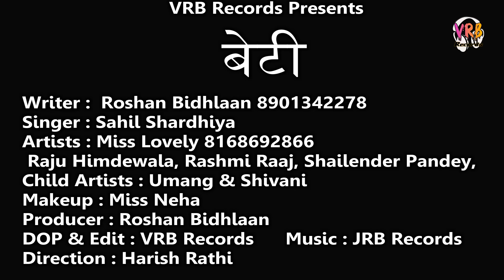(HD VIDEO) BETI | बेटी || Miss Lovely | Roshan Bidhlaan || मेरी बेटी मेरा अभिमान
VRB Records Presents
Emotional Video Song
         BETI

Song -  बेटी , मेरी बेटी मेरा अभिमान
Writer - Roshan Bidhlaan
Singer - Sahil Shardhiya
Artist - Miss Lovely , Raju Himdewala, Rashmi Raaj, Shailender
              Pandey
Child Artists - Umang & Shivani
Director - Harish Rathi & Karambir Singh
Producer - Roshan Bidhlaan
Label - VRB Records
DOP -  VRB Records
Edit -  VRB Records
Makeup - Miss Neha

Suresh Bidhlaan

Lyrics -
jo beti ta naak chadhave se wo aadmi konya labhnder sa
jis ghar me beti na hoti
wo ghar ban ja bhai khander sa
jo beti ta naak chadhawe sa wo aadmi onya lafander sa

beti ghar ki lachhmi sa
beti bin aangan sunna sa
aajkal bhai sare ke
dadi ka pyara munna sa.

All CopyRights Reserved @VRB Records

Any question suggestion or inquiry Contact

To Release your Song or Releasing Inquiry
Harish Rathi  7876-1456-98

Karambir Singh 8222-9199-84